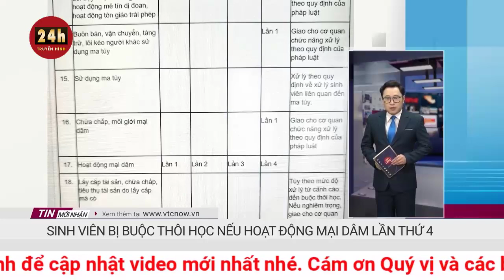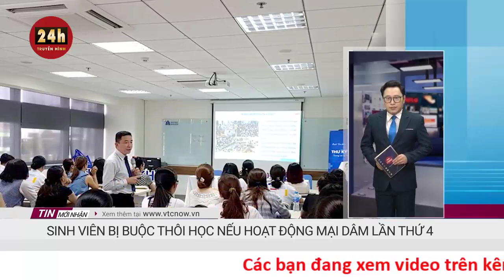Cô giáo bị học sinh nhốt, xúc phạm: Cô là nạn nhân trước mắt, trò là nạn nhân lâu dài | THVN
Tiến sĩ, luật sư Đặng Văn Cường cho rằng vụ cô giáo và học sinh chửi bới, rượt đuổi nhau trong lớp là 'rất bất thường, hiếm khi xảy ra', vì vậy cần duy trì kỷ luật học đường đúng quy định để cô ra cô, trò ra trò.

Ngày 5-12, UBND huyện Sơn Dương (Tuyên Quang) cho biết phòng nội vụ, giáo dục và đào tạo, công an đang phối hợp xác minh, giải quyết, đề xuất xử lý các tập thể, cá nhân liên quan vụ học sinh và cô giáo chửi bới, xúc phạm, cầm dép rượt đuổi nhau trong lớp học.

Hành vi ứng xử của cô giáo và học sinh "rất bất thường"
Đánh giá về vụ việc trên, tiến sĩ, luật sư Đặng Văn Cường - ủy viên Ban chấp hành Hội Bảo vệ quyền trẻ em Việt Nam - cho rằng "hành vi này đã đi quá giới hạn của tình cô trò, văn hóa ứng xử học đường".

Theo ông Cường, qua các đoạn clip cho thấy mối quan hệ ứng xử giữa cô và trò không khác gì "ngoài đường, ngoài chợ", không có sự tôn sư trọng đạo.

Trong các clip lan truyền trên mạng xã hội, có một số clip thể hiện các học sinh ném giấy, dép vào người giáo viên, vây quanh la hét, chửi tục dẫn đến cô giáo nằm ra sàn lớp học...

Ngoài ra cũng có clip khác cho thấy cô giáo cầm dép rượt đuổi các học sinh chạy hỗn loạn quanh lớp, ném dép vào học sinh.

"Hành vi ứng xử của cô giáo và học sinh trong các clip này không phù hợp với chuẩn mực đạo đức xã hội, kỷ luật trong giáo dục", ông Cường nói và nhấn mạnh đây là điều "rất bất thường, hiếm khi xảy ra".

Từ đó, ông Cường cho rằng để đánh giá tổng thể sự việc cần làm rõ nguyên nhân, diễn biến mối quan hệ giữa giáo viên và các học sinh trong lớp này để có hướng xử lý phù hợp.

Để xảy ra sự việc lộn xộn trong lớp học như vậy thì có phần trách nhiệm của giáo viên, lãnh đạo nhà trường và phụ huynh học sinh.

Cơ quan chức năng cũng phải làm rõ quá trình giảng dạy giáo viên này có hoàn thành nhiệm vụ không, hiệu quả trong công tác giảng dạy, việc duy trì kỷ luật trong lớp học, nguyên nhân nào dẫn đến hàng loạt học sinh vô lễ, thiếu tôn trọng giáo viên như vậy.

Ngoài ra, cũng cần xem xét xử lý kỷ luật đối với các học sinh đã vượt quá chuẩn mực đạo đức khi có những lời lẽ xúc phạm, hành vi vô lễ đối với giáo viên.

"Đầu đuôi câu chuyện thế nào nhiều người chưa rõ, những thông tin qua các clip trên mạng chỉ là một phần sự việc. Để có cái nhìn toàn thể, đánh giá toàn diện sự việc thì cơ quan chức năng cần vào cuộc, có kết luận chính thức và có hình thức xử lý phù hợp theo nguyên tắc giáo viên sai thì xử lý, học sinh sai thì kỷ luật.

Cần duy trì kỷ luật học đường đúng quy định để cô ra cô, trò ra trò, đảm bảo hiệu quả giáo dục", ông Cường phân tích.